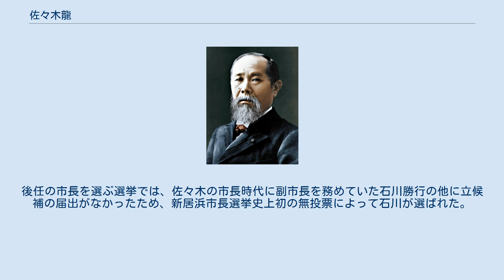佐々木龍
佐々木 龍（ささき りゅう、1955年1月3日 - ）は、日本の政治家。
愛媛県新居浜市長を3期務めた。
市長在任中には、全国市長会理事、全国青年市長会会長等を歴任。
 愛媛県立新居浜東高等学校を経て、中央大学法学部政治学科卒業。
三菱自動車系列カーディーラー勤務ののち、1987年（昭和62年）新居浜市議会議員当選、以後当選3回。
 2000年（平成12年）11月、現職の伊藤武志を破り市長初当選。
 1期目の就任後すぐの2001年（平成13年）1月に、今日の新居浜市の礎を築いてきた別子銅山の遺構を多数有する宇摩郡別子山村の村長が佐々木のもとを訪れ合併検討を要請し、合併協議が進んだ。
結果、2003年（平成15年）4月、別子山村の編入合併を実現した。
この合併は、愛媛県内における平成の大合併の第一号であった（ただし、編入合併の手法が取られたケースは少数であった）。
当時、新居浜市は東予地方において今治市と並ぶ人口規模を有していた。
佐々木自身は積極的な姿勢を見せず、西隣の西条市やさらにその西の東予市、周桑郡の2町を含む大合併は実現しなかった。
 また、1期目には第4次長期総合計画を平成13年6月に策定、2期目には、情報公開および行政改革の推進などを行った。
3選を目指した2008年（平成20年）11月の市長選挙では、新人で社会福祉法人理事長の長野文彦との一騎討ちとなったが、474票の僅差で破り、3選を果たした。
選挙戦では、市政を2期担ってきた実績に加え、小児救急体制の整備、地域循環バスの導入などを公約に掲げた。
一方、長野は、現職が進める保育所の民営化への反対、JR新居浜駅前地区へのPFI方式によるホテル整備計画の見直しなどを訴えた。
 2012年（平成24年）、秋に行われる市長選挙に出馬しないことを表明し、同年11月17日に任期満了に伴い退任。
後任の市長を選ぶ選挙では、佐々木の市長時代に副市長を務めていた石川勝行の他に立候補の届出がなかったため、新居浜市長選挙史上初の無投票によって石川が選ばれた。